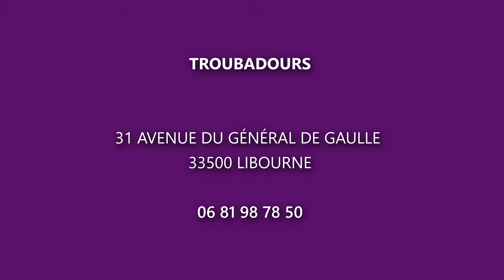Tous en scène 2021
Tous en scène 2021, la fête de fin d'année des élèves de Troubadours !
Malgré un contexte compliqué nous avons pu faire une mini fête de fin d'année pour se retrouver ensemble sur scène : musique, chant, danse, théâtre, dessin et peinture.
Merci à toute l'équipe pédagogique et aux élèves de Troubadours !!!